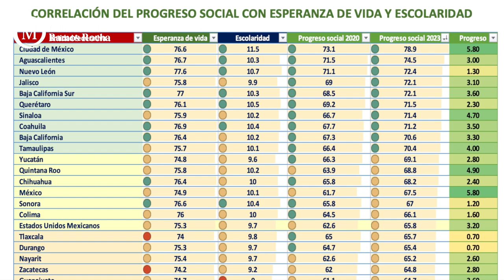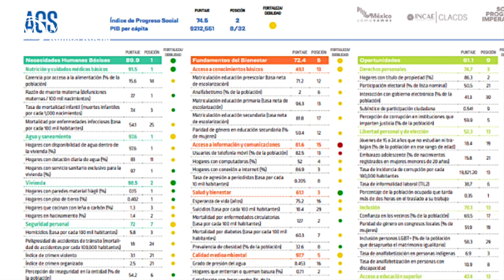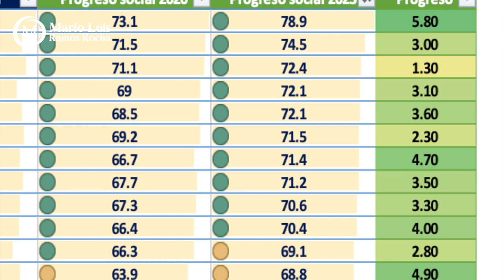Crónica del Poder/Aguascalientes en el top 5 del índice de Progreso Social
Aguascalientes en el top 5 del índice de Progreso Social

Aguascalientes, Ags. 28 noviembre 2023.- En los tiempos por los que México atraviesa, vivir en Aguascalientes es un orgullo y un privilegio pues a pesar que nos rodean estados muy violentos, aquí sin ningún problema, podemos caminar, ir a trabajar, estudiar y acudir a centros comerciales en un ambiente de seguridad.
Y a poco más de un año de gobierno de Tere Jiménez, hoy Aguascalientes se ubica en el segundo sitio nacional de las entidades con mejor índice de progreso social, incluso por encima de Nuevo León, al observarse avances significativos en Necesidades Humanas Básicas y Oportunidades; ingreso per cápita; Fundamentos del Bienestar; Esperanza de Vida y Escolaridad, entre otros.
De acuerdo al más reciente estudio elaborado por México Como Vamos, las cinco entidades con mejor desempeño en el índice de Progreso Social son Ciudad de México, Aguascalientes, Nuevo León, Jalisco y Baja California Sur, en tanto que las entidades de peor desempeño son Guerrero, Oaxaca, Chiapas, Veracruz y, hasta el fondo, Tabasco.
Pero eso no es todo, en cuanto a ingresos, Aguascalientes ocupa el primer sitio entre los estados que se encuentran por encima del modelo, registrando un progreso social por encima del ingreso per cápita de su entidad. Debajo de Aguascalientes se ubica a Jalisco y Yucatán.
En lo relativo a Necesidades Humanas Básicas, destaca Aguascalientes con la mejor puntuación, seguido de Coahuila y Sinaloa. También Aguascalientes está en primer sitio en abatimiento del rezago en nutrición, reto que el gobierno de Tere Jiménez atiende puntualmente.
Destaca el rubro de Agua y Saneamiento, donde Aguascalientes se sitúa a la cabeza en el puntaje obtenido dentro del estudio mencionado. Mismo caso es el de infraestructura de vivienda, donde Aguascalientes, Coahuila, Nuevo León y Baja California, en ese orden, registran economías que se caracterizan por contar con mayor infraestructura y oferta de servicios.
Se hace notar que en el área de Fundamentos del Bienestar, Aguascalientes, Ciudad de México, Jalisco, Michoacán y Nuevo León están a la cabeza en crecimiento sostenido respecto al último quinquenio.